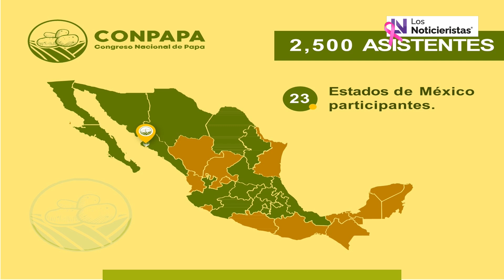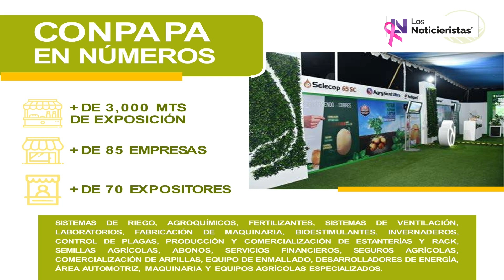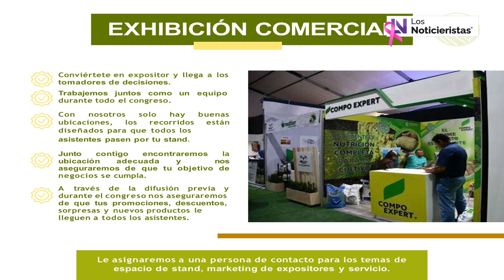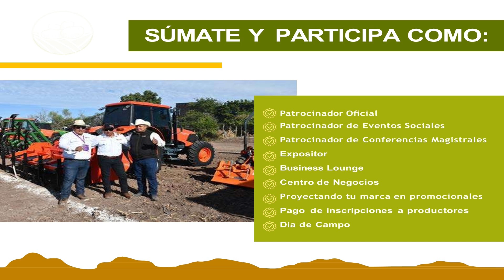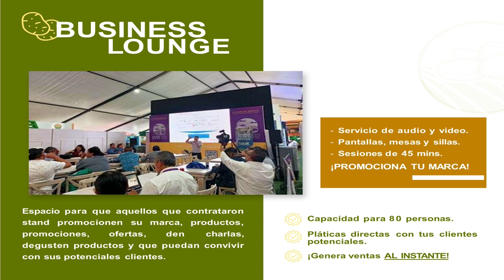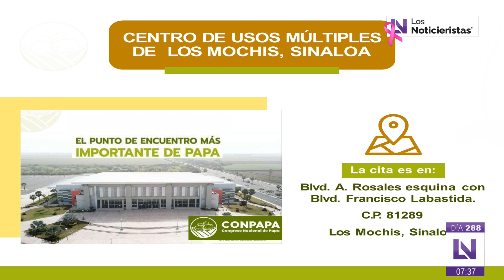Congreso Nacional de Papa (CONPAPA)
Ing. Gildardo González Saldivar - Presidente Nacional de la Conpapa.

Tema: Promover el próximo Congreso Nacional de Papa que se llevrá a cabo en Los Mochis, Sinaloa del 21 al 23 de Noviembre  del 2024.